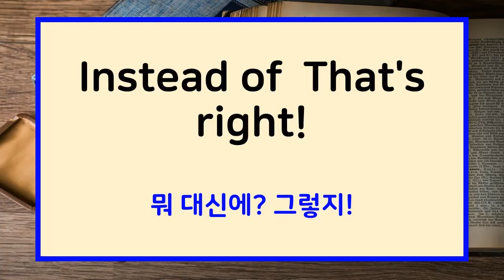미드 프렌즈 F0014 Instead of That's right!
Instead of  That's right!

뭐 대신에? - 그렇지!